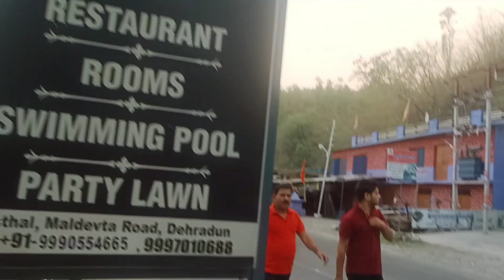Khalanga Forest | Secret Of The Forest Revealed| HIDDEN CAFE | DEHRADUN